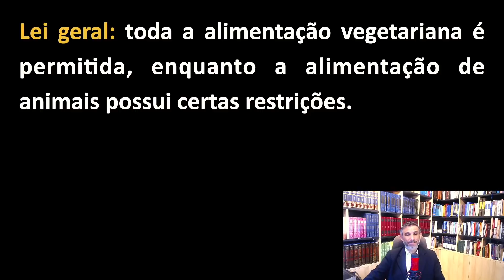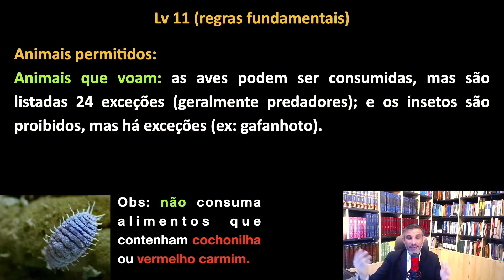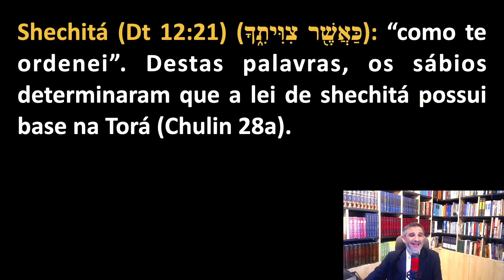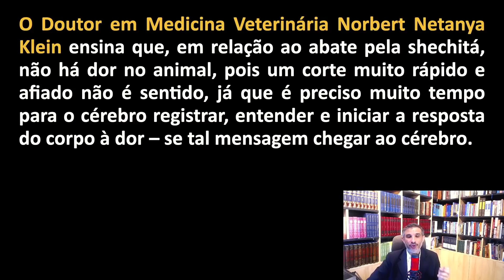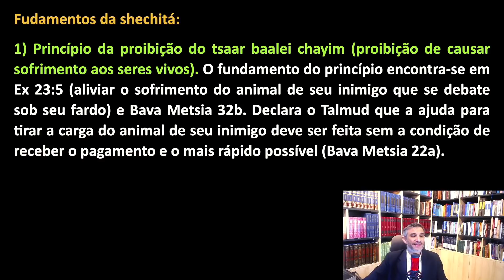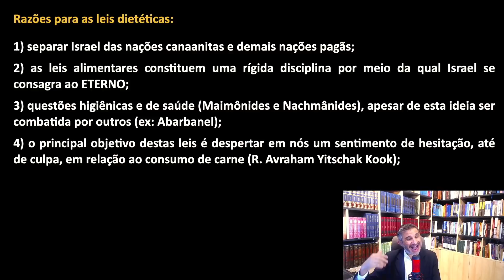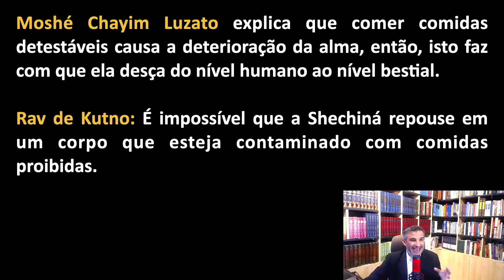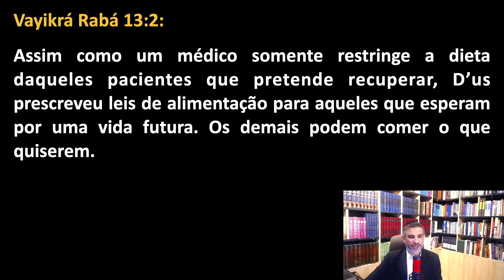Alimentação na Torá (Parte 2): animais puros e impuros (Sheminí)